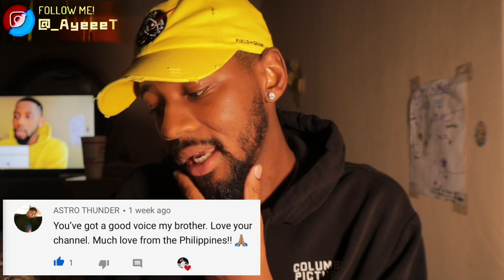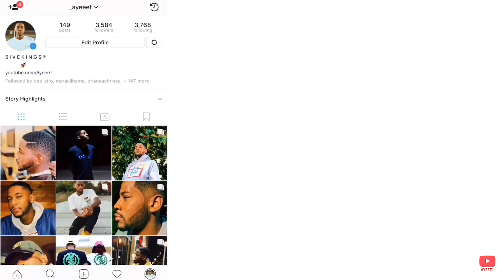YoungBoy Never Broke Again - Callin (feat. Snoop Dogg) [Official Music Video] 🔥 REACTION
Reacting to YoungBoyNeverBrokAgain Music Video for “Callin” (Feat. SnoopDogg) 🔥